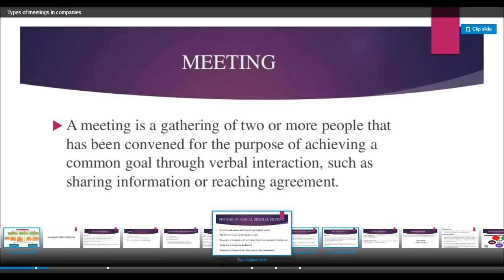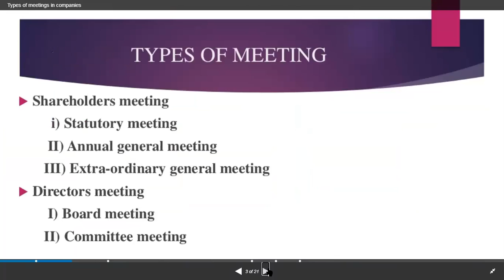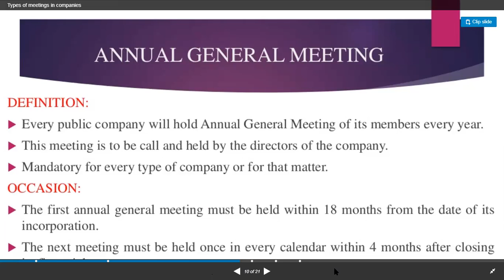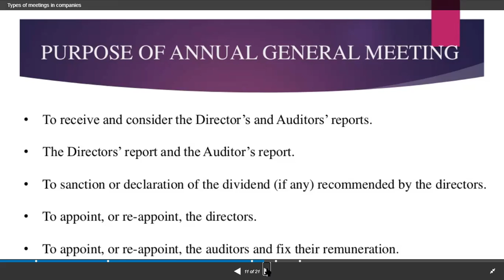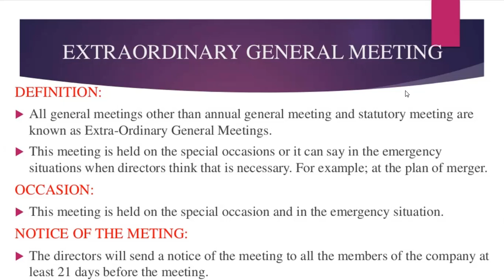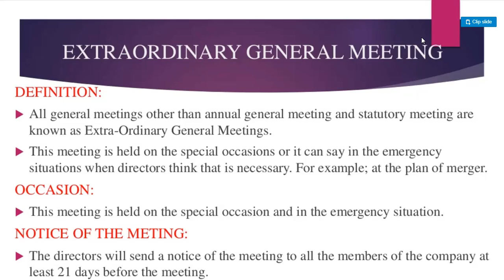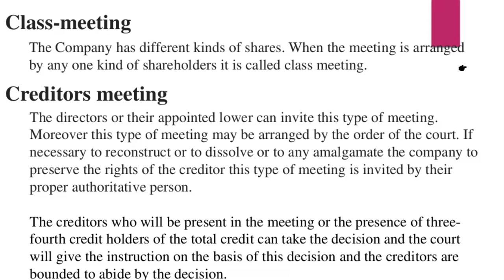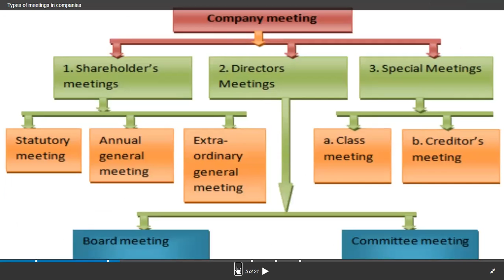Reshu mam 14 jan 13